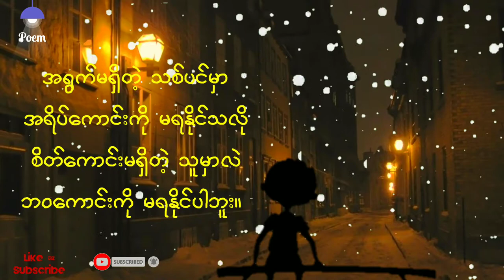စိတ်ကောင်းရှိမှ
ဘဝက အေးချမ်းပြီး
လှပနေမှာပါ။

❤ မိမိတို့ရဲ့ကဗျာလေးတွေကိုလည်း ပေးပို့နိုင်ပါတယ်။

Poem channel